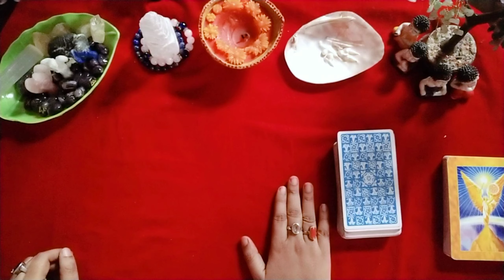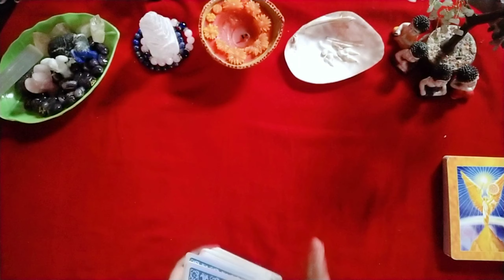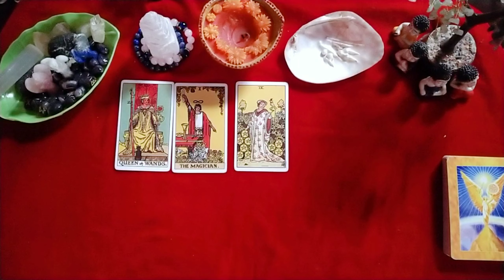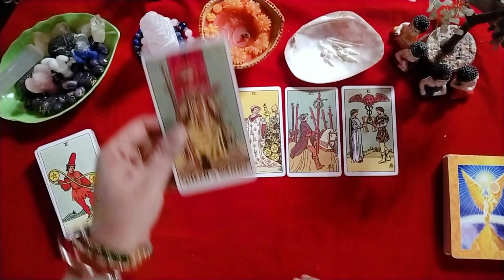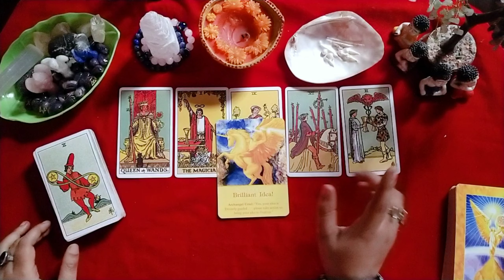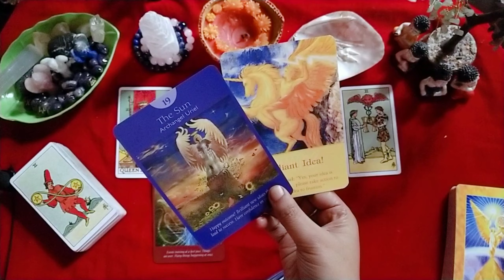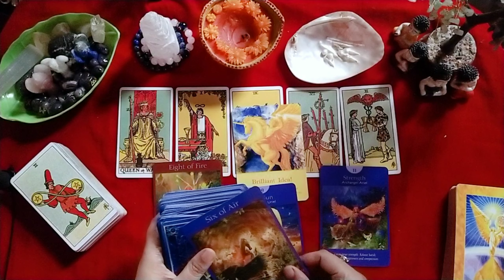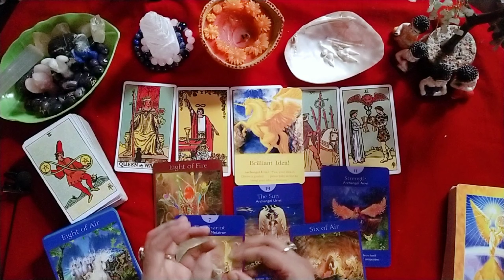🥰🤔আপনার পার্টনার আপনাকে নিয়ে কি ভাবছে?🤗next action কি হবে?bangla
🌺 Book a Personal Reading/ crystal: divineangelvisiontarot (instagram)

candlewaxlovereadinginbengali divine angels tarotreadings innerwork dreams love divinemasculine divinefeminine spirituality bengalitarotreadings allabouttwinfleamjourneyinbengali meaningsofanglenumbers Dmcurrentfeelings channelings picacardreading currentfeelingsofyourpartner futureofyourconnection selflove allabouttwinflamejourney twinflames Radhakrishna shivsakti lowofattraction affermations manifestation Kundalini unconditionallove howtomanifestyourdreams howtomanifestyourpartner soulmates futurespouse Yourdestiny messagesfromgod messagesfromangles whyyouseeanglenumbers angelnumber111 angelnumber222 angelnumber333 angelnumber444 angelnumber555 angelnumber666 angelnumber777 angelnumber888 angelnumber999 allaboutanglenumbers anglehealing zibusymbols howtohealtwinflamejourneyissues successstoryoftwinflames howtobalanceyourchakras chakracleansing chakrahealing ansisterhealing meaningofmirroranglenumbers angels soulvoice1111bengali tarot anglenumber11:11#nocontact#miracle#wish#karma#Nextaction#nextmove#tarotcards#bengalitetarotreading#tarotinbengali#apnrsathirbortomanvabna